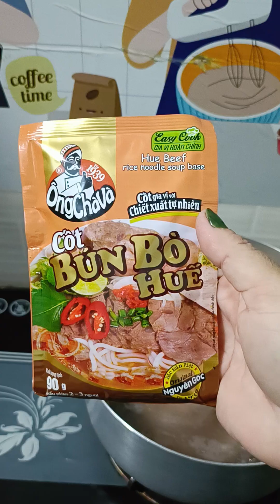món ngon mỗi ngày 😋🤤😋🤤😋🤤😋👍